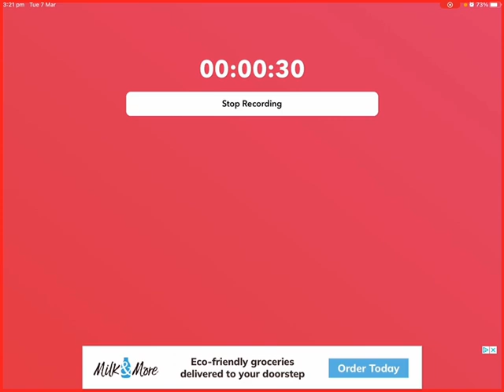40 SUBS PRIZE!